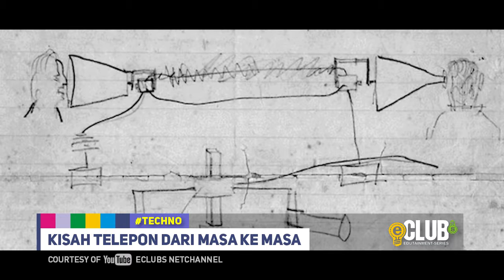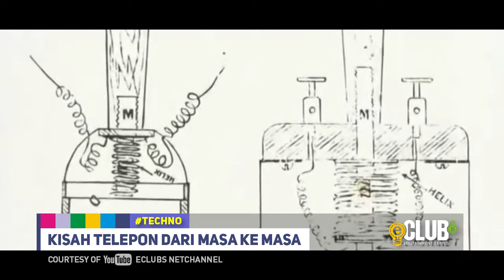MCG TECHNO KISAH TELEPON DARI MASA KE MASA